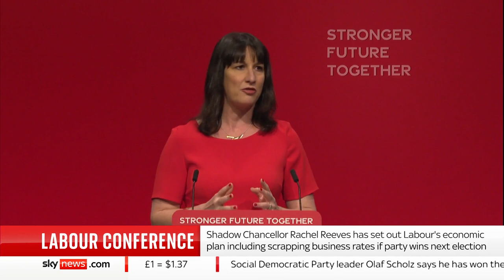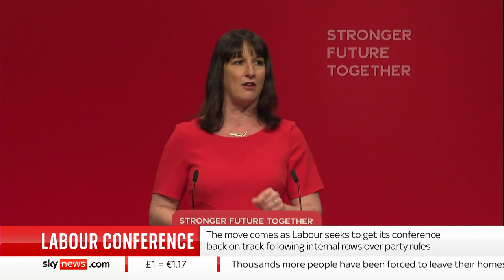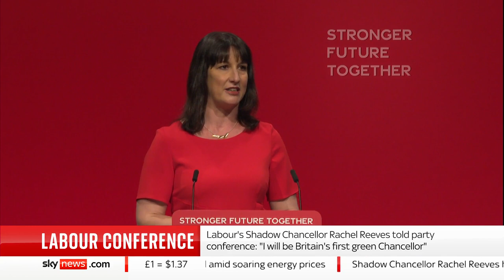Labour's Rachel Reeves pledges to be 'Britain's first green Chancellor'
Labour has pledged to spend an extra £28bn a year to help Britain tackle the climate change crisis.

Rachel Reeves said she wanted to become the UK’s “first green Chancellor” as she outlined proposals for a massive investment in moving the country to greener technology.

Speaking to Labour's annual conference in Brighton, she also promised to abolish business rates.

and download our apps